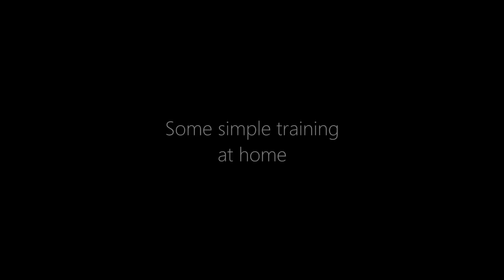[Training] Joyce de Vos & Indy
Just some simple horsemanship/trick training footage of today of Indy and me, nothing special really! Hope to pick up the training again soon in the beginning of the new year, having a full showseason in 2013!

The last weeks had been very busy because of my own business, so finally some time to play with my own horses. Just some random play and training!